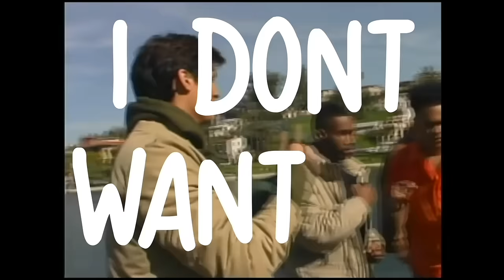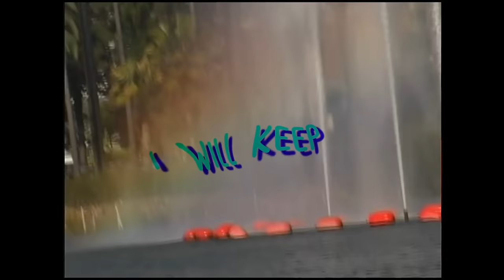Omar Apollo - Ashamed [Official Lyric/Music Video]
Don't know if this is a music video or lyric video

Directed by Jimmy Regular
Shot by Emmet Kilmer
Edited by Edward Allerton/Jimmy Regular

Produced by Omar Apollo, Blake Slatkin, & John Shanks
Written by Omar Apollo, Blake Slatkin, & John Shanks
Mixed by Jeff Ellis

Lyrics
[Intro]
Don’t need you in my life
It’s not that I don’t love you baby
Can’t think of what you want
I wish that I could show you baby

[Verse 1]
Easy coming easy going
Talk too much making me really wanna come thru (yea baby)
I don’t want to check, yea
I just do my best, woo
Baddies to my left, huh
Goofy call the ref because I’m cooler than you

[Pre-Chorus]
Are, are you ashamed
What are we supposed to do with our hearts
Love is not a game
I’m just here protecting all that I are

[Verse 2]
Motorola can’t control ya
Calling home just to see if it’s gunna go thru (yea baby)

[Outro]
I will give you want you want let’s finish what we started
Got me dancing in the dark let’s finish what we started
I will keep you satisfied
Just look real deep into my eyes
Can’t live without you by my side